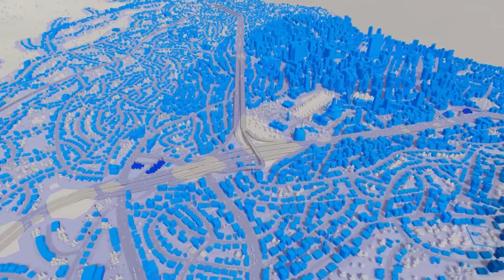Top 10 Best Games That Are DIRT CHEAP on Steam 2024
All games are in discounted price.

00:00 Intro
00:20 10. Ori and the Will of the Wisps
01:37 9. No Man's Sky
02:38 8. Monter Hunter World
04:18 7. Cities Skyline
05:49 6. Metro Exodus Enhanced Edition
06:47 5. Dust: An Elysian Tail
07:56 4. South Park Stick of Truth
09:16 3. Hades
10:31 2. Star Wars Jedi Fallen Order
12:00 1. The Witcher 3